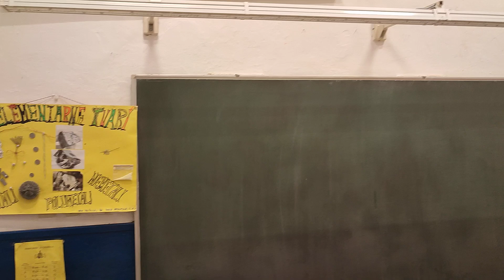Helena Juran: -Sad je to fenomenalno!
"""   Grad Bjelovar
"""   POČELA NOVA ŠKOLSKA GODINA - GRAD ULOŽIO U ŠKOLE VIŠE OD 200 TISUĆA EURA
"""   U povodu prvog dana nastave u novoj školskoj godini, zamjenik bjelovarskoga gradonačelnika Igor Brajdić posjetio je II. osnovnu školu Bjelovar.
Tom prilikom je spomenuo kako je Grad uložio više od 200 tisuća eura za različite namjene u bjelovarskim osnovnim školama da bi se naši najmlađi osjećali ugodnije i kako bi sve bilo spremno za nastavu.
Primjerice, upravo u 2. osnovnoj školi završeni su radovi na kabinetu za kemiju, koji je bio u jako lošem stanju, a sada će koristiti učiteljima za još bolju pripremu nastave. Također, u tijeku su radovi na takozvanoj Učionici budućnosti, koji će pridonijeti suvremenijem pristupu nastavi.
Zamjenik Brajdić, prilikom obilaska škole, poželio je svim učenicima puno sreće, znanja i dobrih ocjena u novoj školskoj godina, a nastavnicima puno strpljenja i mudrosti u prenošenju znanja.